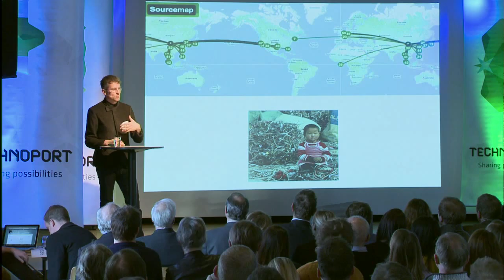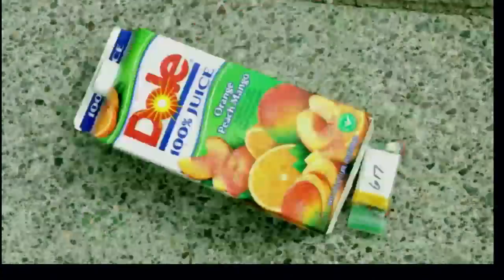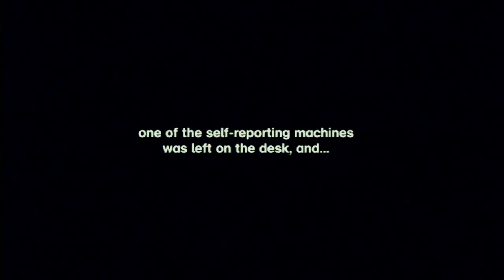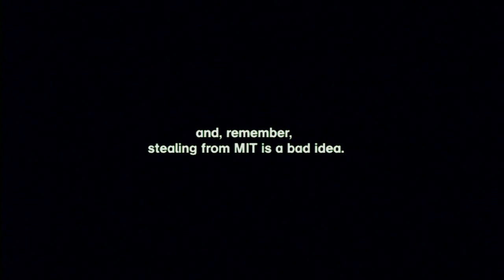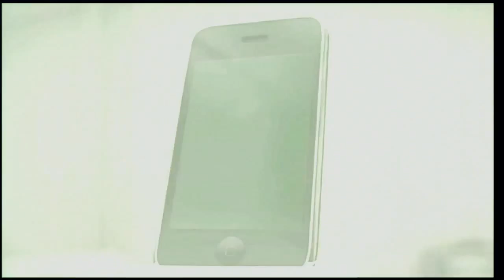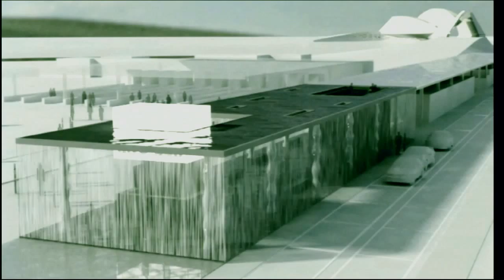Technoport Talks: Carlo F. Ratti - Decalogue for a senseable/smart city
Smart is the new 'green'. The label smart is now often used and abused. After reviewing the principles behind the 'smart city' concept -which we prefer to call 'senseable city' - we will discuss 10 areas of innovative applications: something that could be called a decalogue for a senseable/smart city.

An architect and engineer by training, Carlo Ratti practices in Italy and teaches at the MIT, where he directs the Senseable City Lab. Carlo is the program director at the Strelka Institute in Moscow, a curator of the 2012 BMW Guggenheim Pavilion and the Future Food District Pavilion for Expo2015.